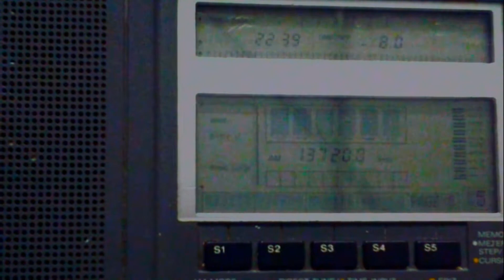CRI [XIAN, 500 KW] — 13720 KHZ — [27 SEPT. 2018 10:39 UTC]